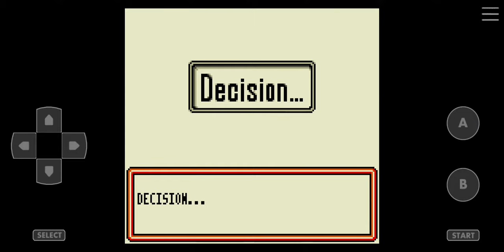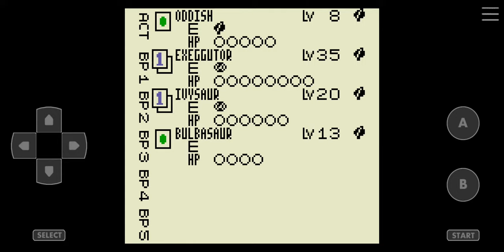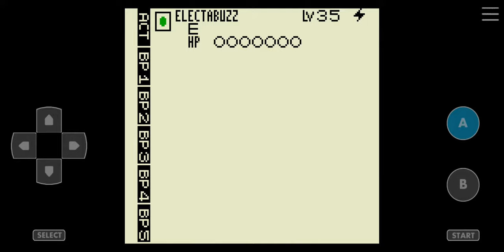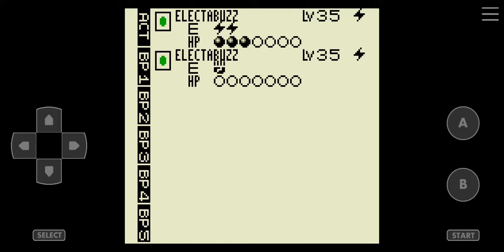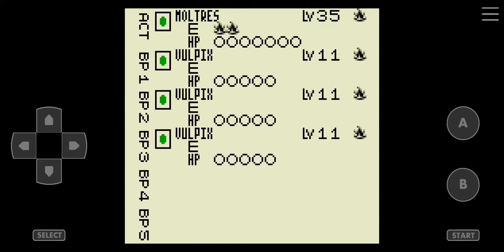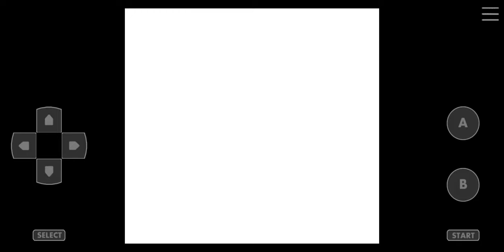Pokemon Trading Card Game [Game Boy Color] Walkthrough Finale Challenge Machine